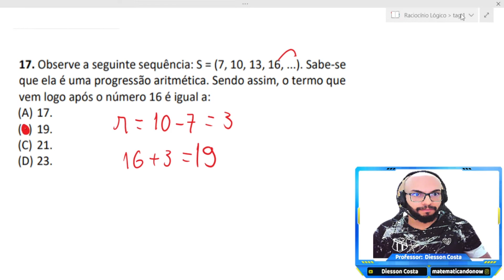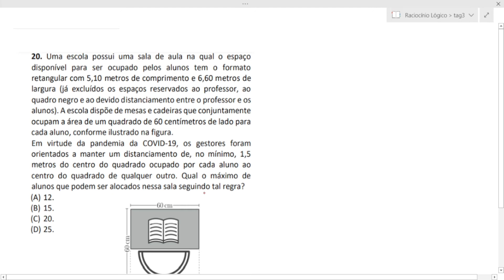3 QUESTÕES DE RACIOCÍNIO LÓGICO RECENTES DO IMPARH #3 RUMO A APROVAÇÃO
📌 Olá pessoal! 📌 Nesse vídeo, iremos  resolver três questões de raciocínio lógico que caíram na prova para o cargo de Gestor Escolar do IMPARH de 2021.

17) Observe a seguinte sequência: S = (7, 10, 13, 16, ...). Sabe-se
que ela é uma progressão aritmética. Sendo assim, o termo que
vem logo após o número 16 é igual a:
(A) 17.
(B) 19.
(D) 23.

18) Seja 𝑥 um número real maior ou igual a 1. A expressão
algébrica √√𝑥
2 + 1 ∙ √√𝑥
2 − 1 , quando simplificada, é igual a:
(A) √𝑥
2 +1.
(B) √𝑥
2 −1.

20. Uma escola possui uma sala de aula na qual o espaço
disponível para ser ocupado pelos alunos tem o formato
retangular com 5,10 metros de comprimento e 6,60 metros de
largura (já excluídos os espaços reservados ao professor, ao
quadro negro e ao devido distanciamento entre o professor e os
alunos). A escola dispõe de mesas e cadeiras que conjuntamente
ocupam a área de um quadrado de 60 centímetros de lado para
cada aluno, conforme ilustrado na figura.
Em virtude da pandemia da COVID-19, os gestores foram
orientados a manter um distanciamento de, no mínimo, 1,5
metros do centro do quadrado ocupado por cada aluno ao
centro do quadrado de qualquer outro. Qual o máximo de
alunos que podem ser alocados nessa sala seguindo tal regra?
(A) 12.
(B) 15.
(D) 25.